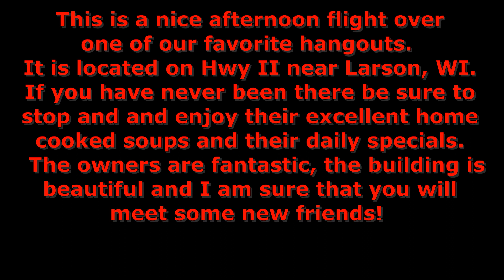Whiskey River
A flight over Whiskey River Pub & Grill